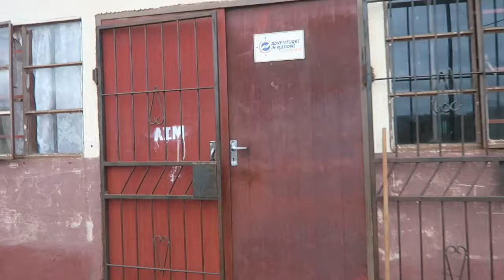World Race Welcome To My Crib: SWAZILAND EDITION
Many of you know I'm in month 10 of the World Race! The race can sometimes come with some crazy living corders so I made this video to show you guys our crib and where we are staying this month! Come check it out!